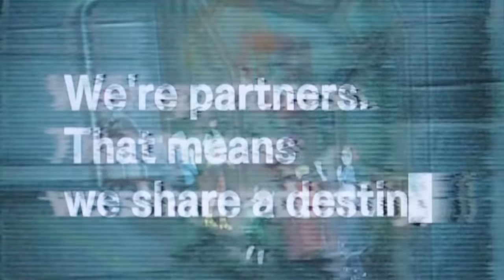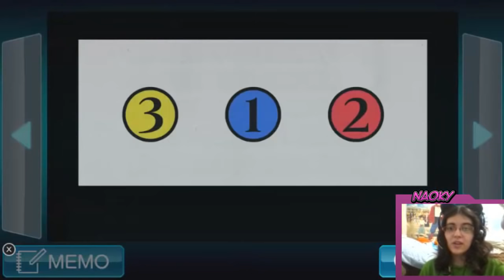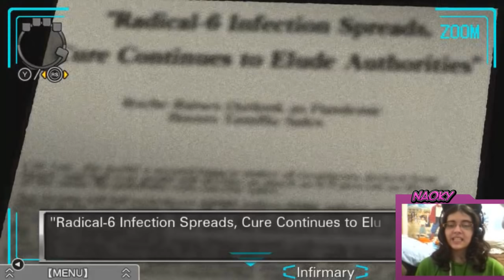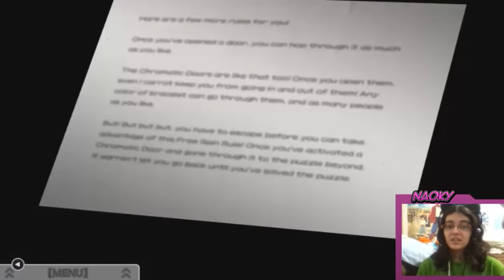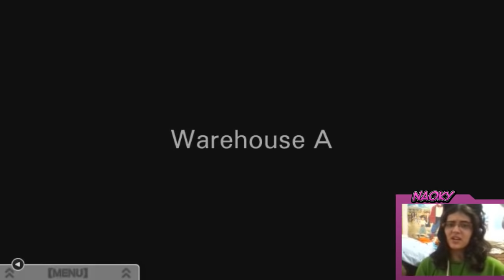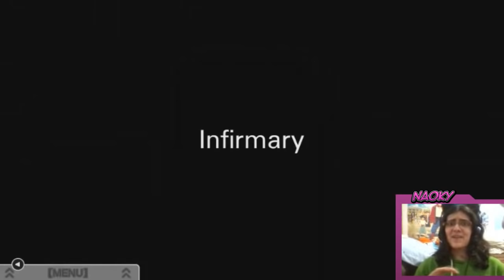Virtue's Last Reward Parte9-NUEVAS SORPRESAS INESPERADAS!!!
Ya debiais estar pensando que... Nos hemos quedado sin Virtue's Last Reward??? Pues que va! xD
Si aun tengo muchas ganas de ver como sigue la historia! :3
Desde luego tomamos otra ruta con otra puerta y tengo la sensacion de que las cosas ya se han puesto mas intensas...
Esa persona es...